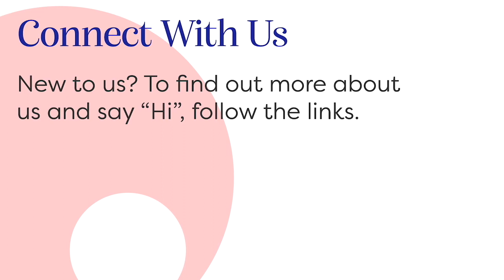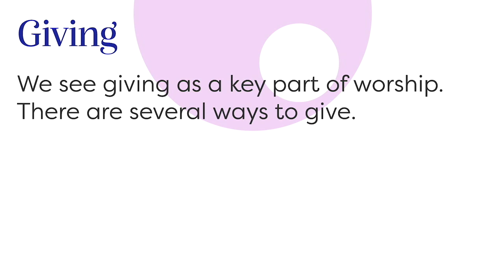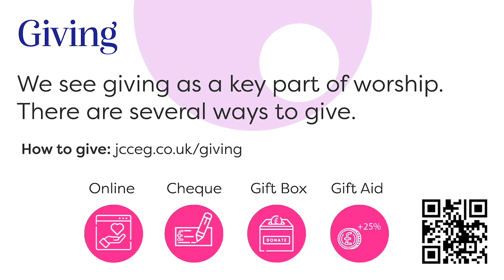Nehemiah: Opposition: Dan Baptist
Welcome To Jubilee Community Church Online! Our speaker today is Dan Baptist who is continuing our sermon series on Nehemiah.

Make sure to subscribe to our YouTube channel & follow our Facebook page so you can stay up to date on our Sunday meetings, updates, or any exciting videos we have coming out!

To
-Get in touch with us,
-Respond to the sermon you've heard,

If you'd like us as to pray for anything, please follow the link below and one of our team will get back to you.